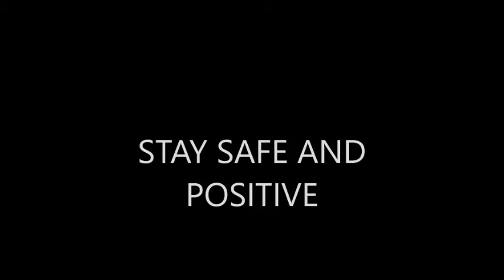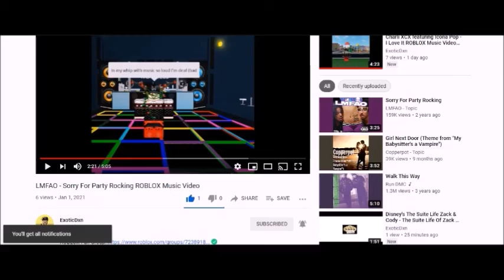Silentó - Watch Me(Whip/Nae Nae) ROBLOX Music Video